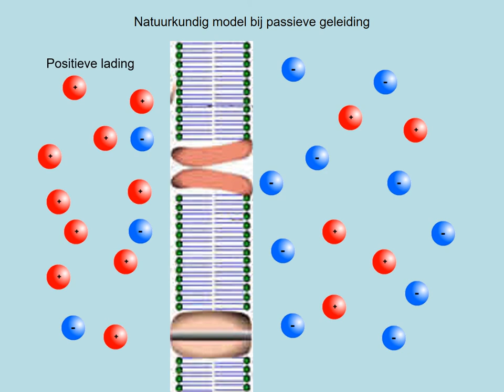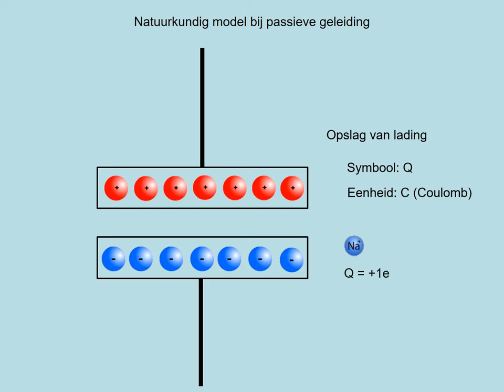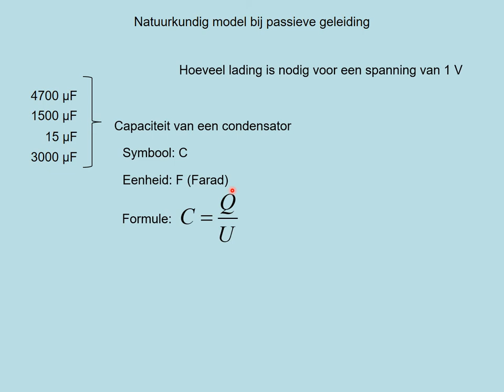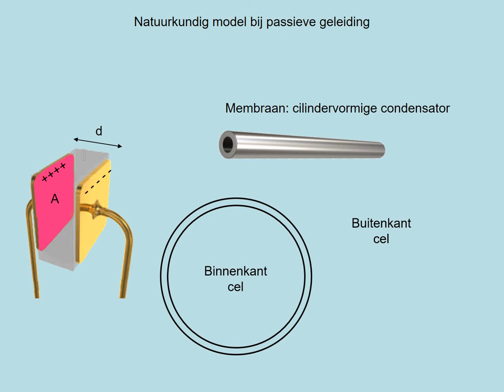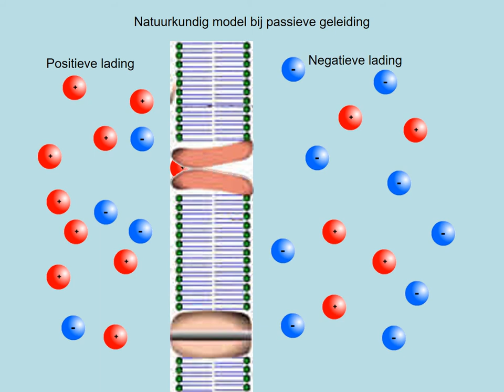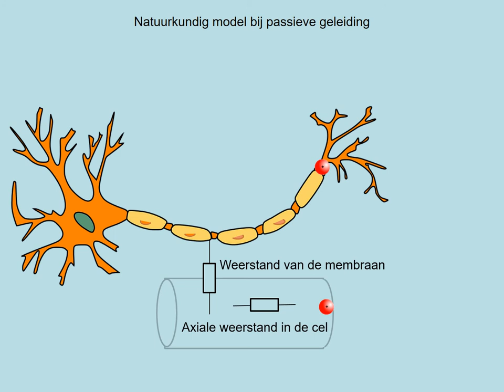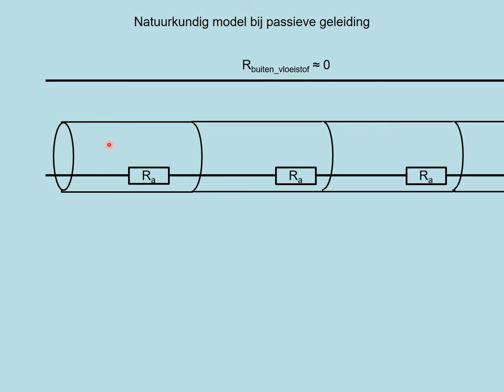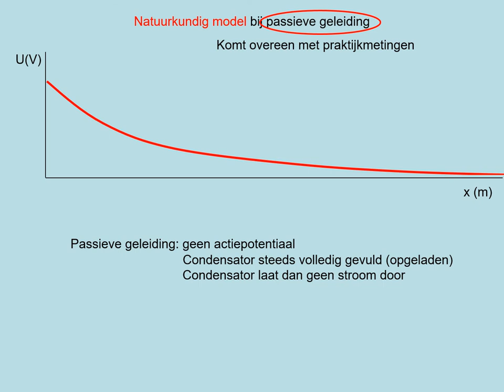vwo kzBio4 natuurkundig model bij passieve geleiding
Presentatie keuzeonderwerp biofysica vwo van systematische natuurkunde paragraaf 4